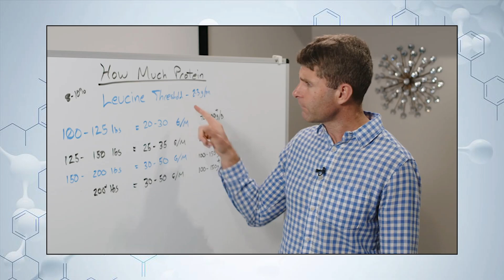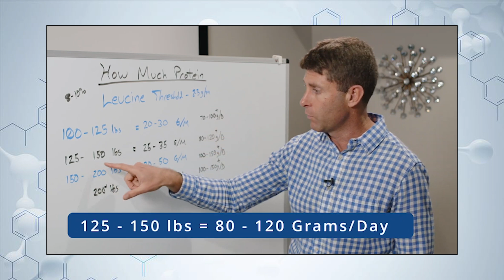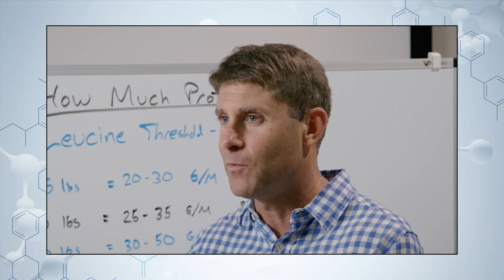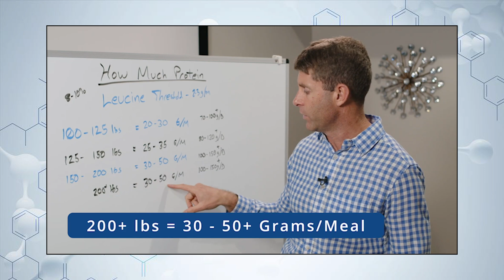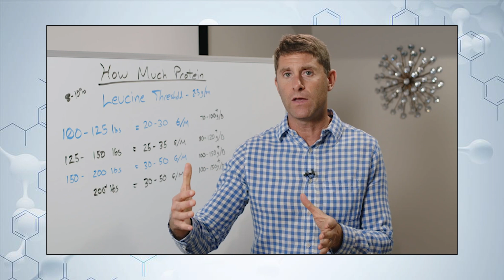Mastering Protein Intake - Dr David Jockers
In this video, I go over the amount of protein you want to consume in your meals.

Feeling overwhelmed by all the conflicting advice on protein intake? Curious about how much protein is just right for you? Well, you're not alone! In this episode, we're diving into the nitty-gritty of protein and getting down to the basics.

We're unraveling the mysteries of protein. From keeping those muscles strong to keeping your blood sugar levels stable, protein does it all. I'll dish out some practical tips on how to make sure you're getting enough to keep your body humming along nicely.

So, if you're ready to cut through the confusion and get to the heart of optimal health, grab a cup and join me for this protein-packed episode!